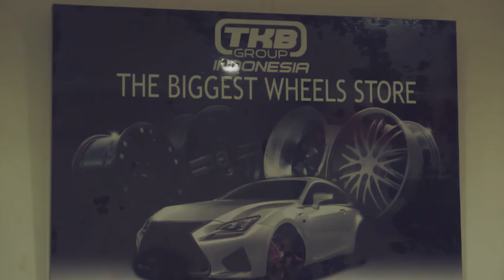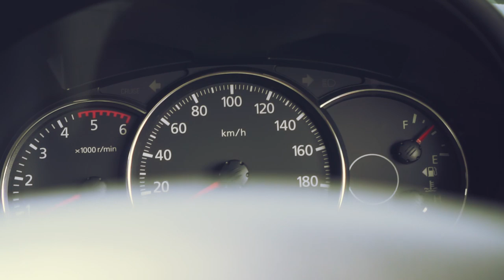KEKAR ' NYA PAJERO SPORT MODIFIKASI SEMI OFFROAD MENGGUNAKAN VELG HSR WHEEL !!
Follow instagram kami di @tkbgroupindonesia dan @hsr_wheel